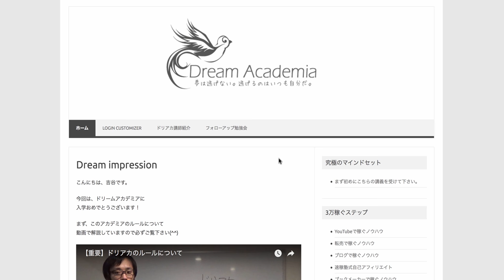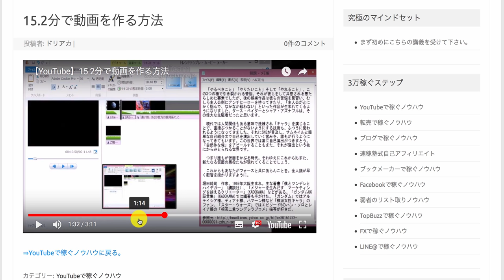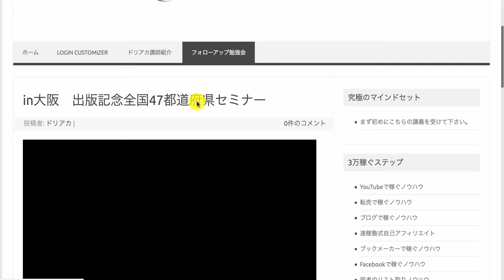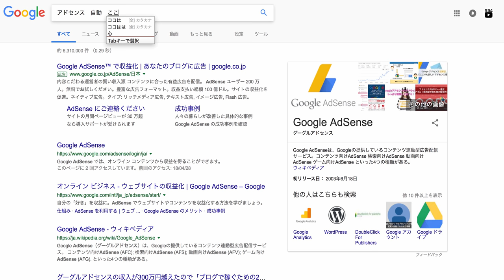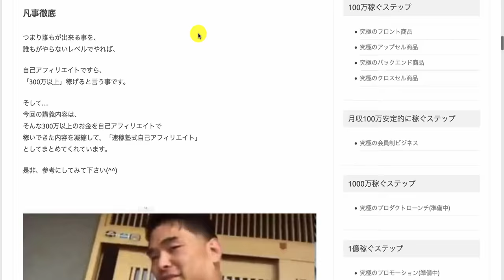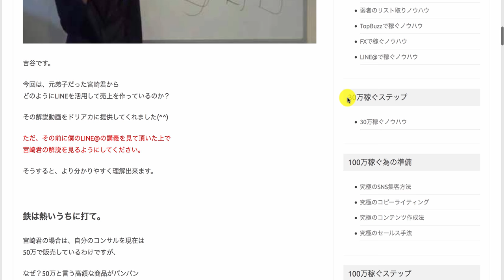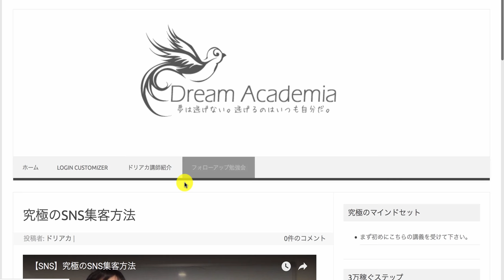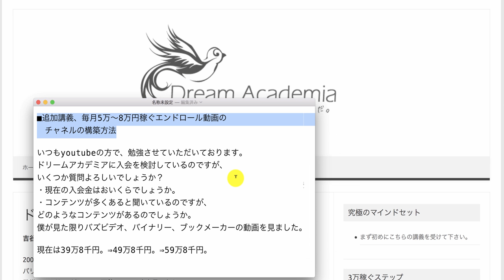【質問vol.169】ドリームアカデミアに入会を検討しているのですが、いくつか質問よろしいでしょうか？